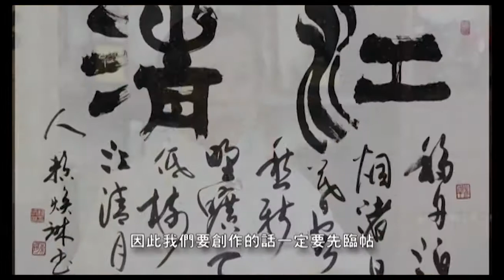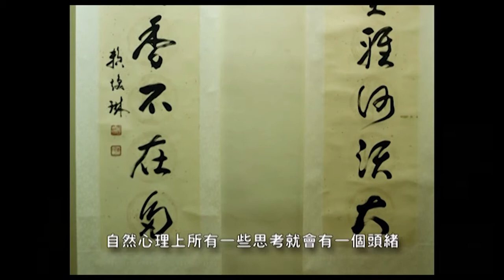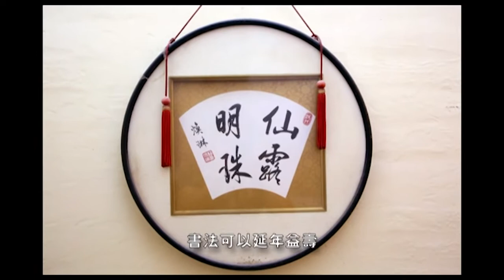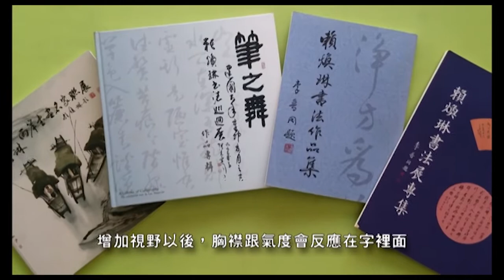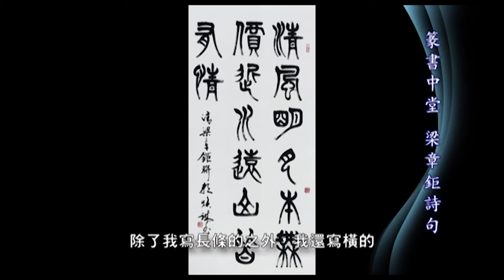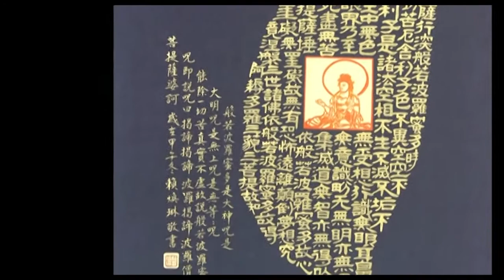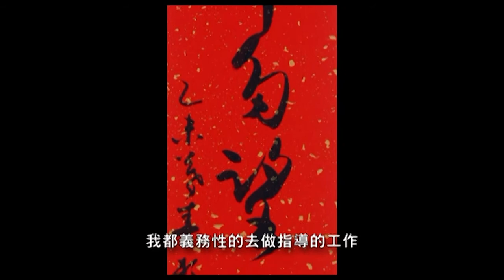【藝紀錄．竹縣瑰寶】第七集 2015 賴煥琳 筆之再舞 專訪紀錄片110.9.1編修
新竹縣政府文化局自民國86年舉辦優秀藝術家薪傳展，已為20多位名優秀藝術家拍攝紀錄影片，歡迎大家欣賞體驗不同藝術家的美學，以及他們於創作其中領悟的人生道理，藝遊未盡 ~~~